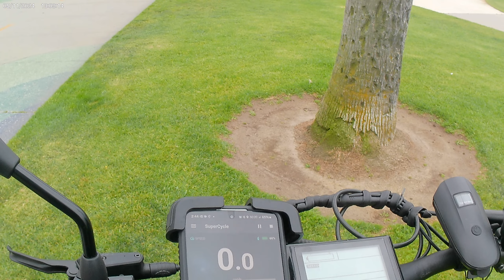Newport Beach, 2024, 05, 11, 130607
Newport Beach